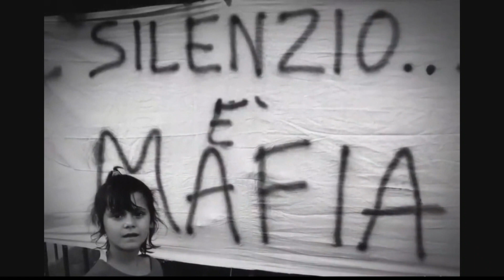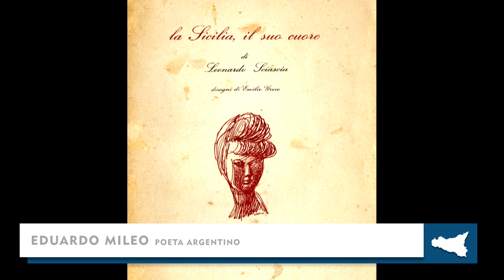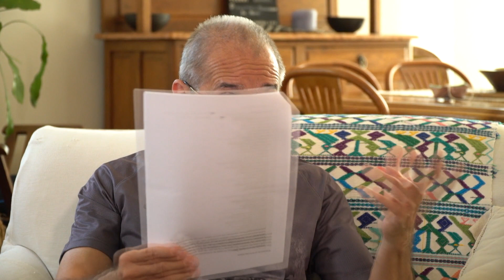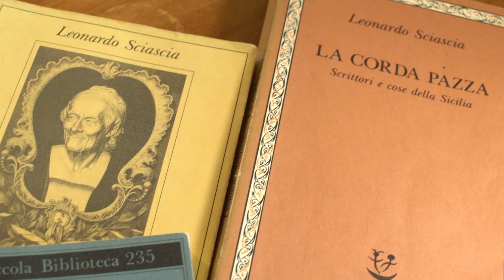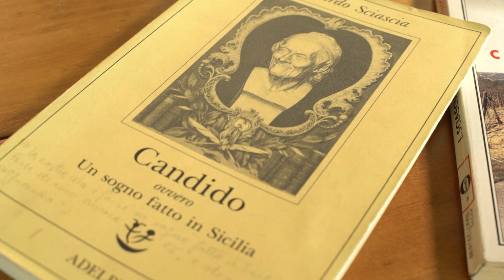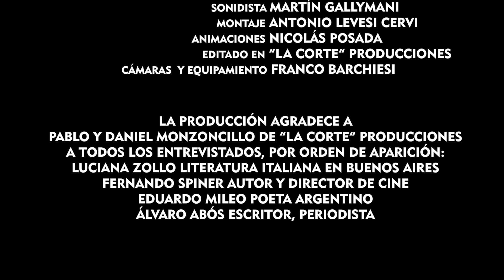Sicilitudine. Documental en homenaje a Leonardo Sciascia.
Sicilitudine. Documentario prodotto dall'Ambasciata e realizzato dal regista Antonio Cervi in omaggio ai cento anni dalla nascita di Leonardo Sciascia.